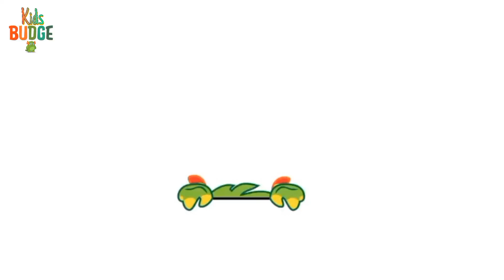【踏切アニメ】 あぶない電車 THOMAS FRIENDS RAINBOW COLORS Railroad Crossing Animation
TRAIN JCB TOY CARTOON TOY HELICOPTER KA VIDEO
CRANE, JCB, TRACTOR, BUS, TRAIN, CAR, TOYS KIDS 2